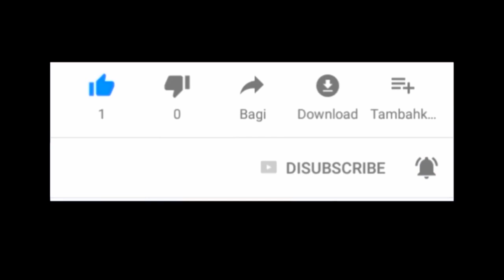Tibazou X pè Nabôt, misye gen vwa dezirab, eseye Gadel